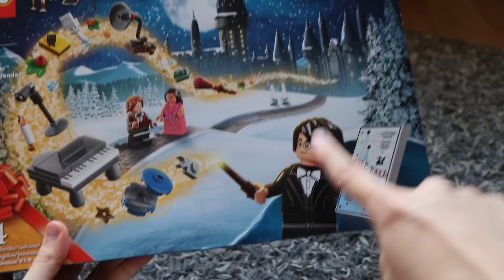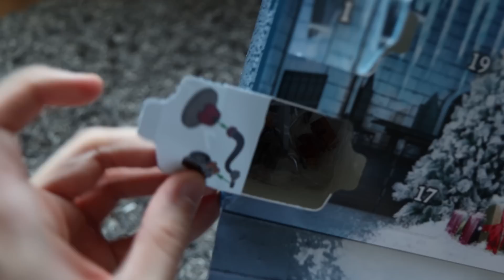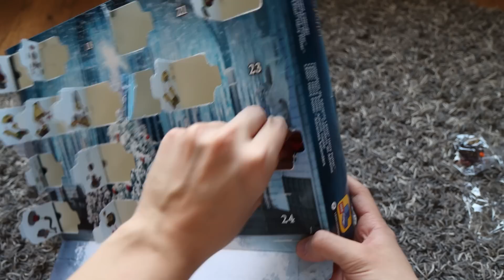Pete avaa Harry Potter -kalenterin RAUHALLISESTI..!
Äänestys: Avaako Pete lisää?

Pete on 9v hilpeä pentu, joka ei vanhene koskaan! Sen lempi peli on minecrafti ja Tale on tyhmä!